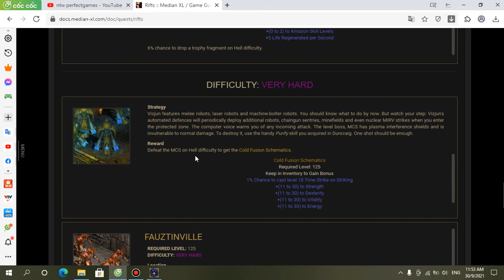Median XL 2.0 - VIZ JUN - NTW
VIZ-JUN
REQUIRED LEVEL: 125
DIFFICULTY: VERY HARD
Location
Act 3: Proving Grounds (Swampy Pit)

Drop Bias
Increased chance to drop jewels.
Reward
Defeat the MCS on Hell difficulty to get the Cold Fusion Schematics.

Cold Fusion Schematics
Required Level: 125
Keep in Inventory to Gain Bonus
1% Chance to cast level 10 Time Strike on Striking
+(11 to 30) to Strength
+(11 to 30) to Dexterity
+(11 to 30) to Vitality
+(11 to 30) to Energy
6% chance to drop a trophy fragment on Hell difficulty.